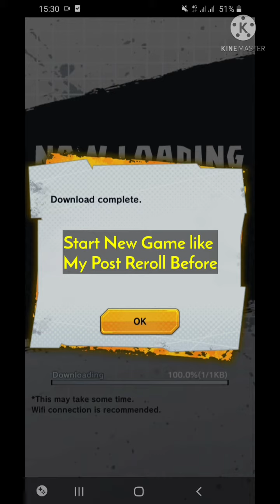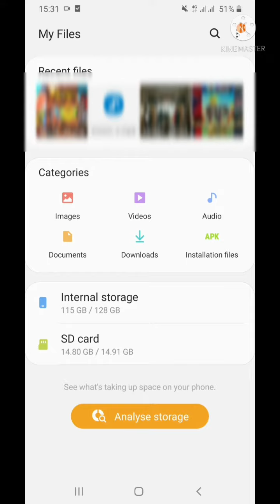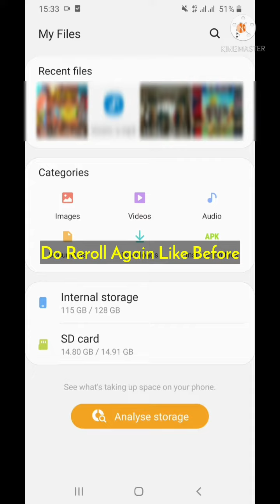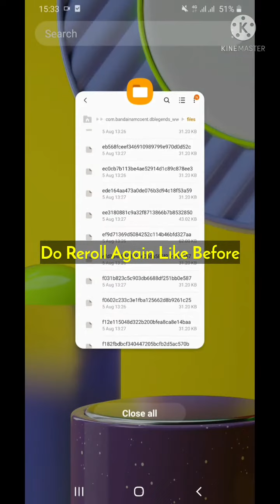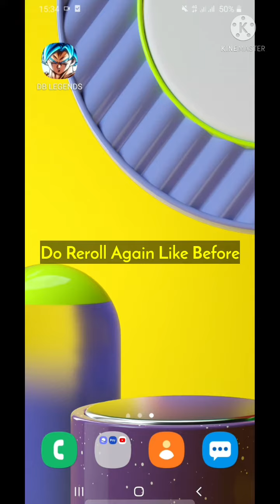RESOLVE PROBLEM REROLL SKIP TUTORIAL DIDN'T WORK | Dragon Ball Legends Tips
Help Anyone to Resolve Problem About Tutorial Active and Can't be Skip Happen When Reroll Dragon Ball Legends Game